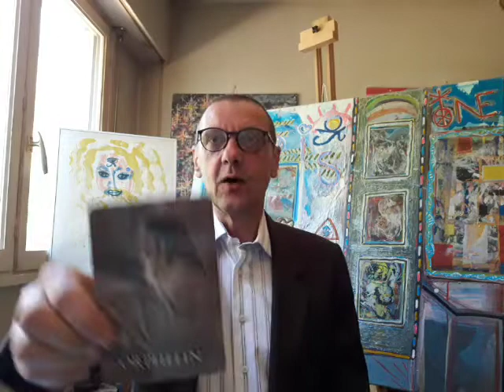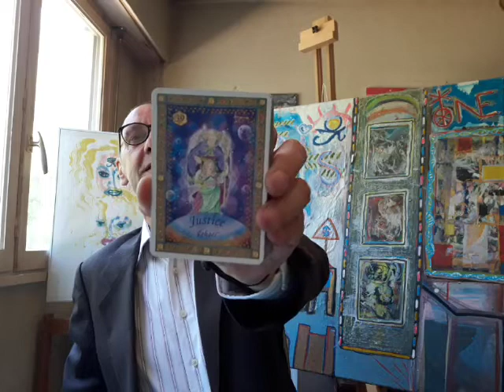The Restaurant and the Kitchen of Life - Soul Mates/ Twins - June 22, 2019 - Oracle, Art and Song